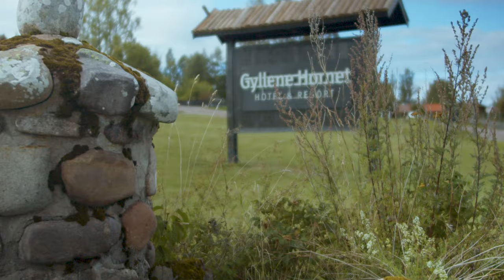Besök Våra Hotell i vackra och trygga Dalarna!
I Dalarna finns det tid och plats att hämta kraft. Stora ytor, vacker natur och en hög ansvarskänsla inför det rådande läget. Vår VD Staffan Malmqvist presenterar i denna film våra olika verksamheter - Masesgården Hälsohem, Dalmål Kafé och Kök, Gyllene Hornet, Klockargården och Korstäppan Herrgård.